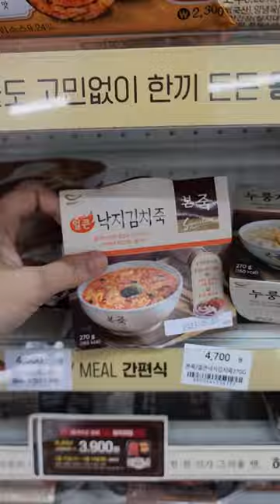Halal food ONLY at korean convenience store? It was soooo good 🥹😍🫣youtube